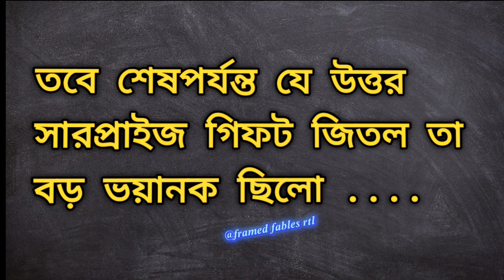একটি মজার ব্যাপার!🤪| An interesting fact🫣🤭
pictures
pictures of nature cure
picture matchstick men
People and blog pictures
pictures of love nigerian movie
beautiful pictures
crazy pictures
pictures codes
picture says it all
motivational video with pictures
motivational pictures with million words
thought provoking pictures

Beautiful video with pictures
Successful video
Satisfying video and pictures
Emotional video
Sad and Emotional pictures

ইসলামিক পিকচার

In this video, we bring you a collection of captivating pictures that are sure to inspire and uplift your spirits. From breathtaking landscapes to heartwarming moments captured in a snap, these images are bound to leave you in awe. Whether you're seeking motivation or simply love admiring beautiful pictures, this video is perfect for you. Sit back, relax, and let these visuals take you on a journey of inspiration.

ছোট ছোট হালাল বিনোদন🤭😉।islamicstatus

Funny Pictured video 1

The Sad Reality Pictures That Speak Louder Than Words
Sad Reality of Modern World | Sad Reality Of Girls Life | Sad Illustration Story 💔💔💔💔💔😐

ইসলাম। ইসলামিক_ভিডিও।

 Islamic status shorts Bangla islamic status viral Islamic status islamic vedioemotional islamic status best islamic status new islamic statusis Islamic status for whatsappis lslamic status vedios
Islamic status